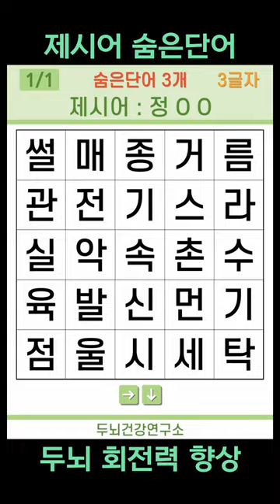[두뇌건강연구소] 제시어 숨은단어 #10 [치매예방퀴즈,퀴즈,제시어 퀴즈,IQ,아이큐]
100% 직접 제작하고 있으며